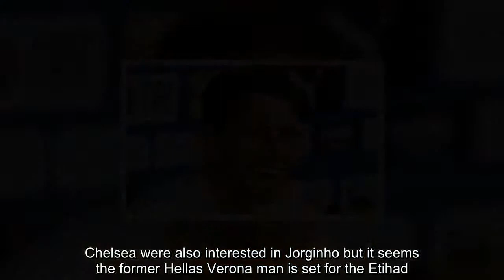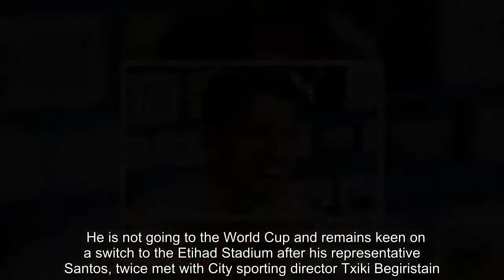Manchester City aim to wrap up £44m deal for Jorginho from Napoli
City hope to complete the £44million signing of Jorginho next week following talks between his agent Joao Santos and Napoli on Wednesday.The 26-year-old midfield playmaker is expected to join the Premier League champions after playing in Italy's friendly against Holland on Monday.Chelsea were also interested in Jorginho but it seems the former Hellas Verona man is set for the Etihad.   He played a key part in Napoli's title challenge this season, though ultimately Mauricio Sarri's side fell short of Juventus. Jorginho is highly admired and technically gifted in the centre of the pitch and would give Pep Guardiola another strong option. The midfielder was part of Roberto Mancini's side that overcame Saudi Arabia 2-1 in a friendly on Monday.  He is not going to the World Cup and remains keen on a switch to the Etihad Stadium after his representative Santos, twice met with City sporting director Txiki Begiristain.